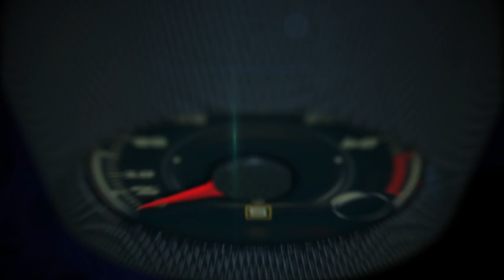Chevrolet Tahoe RST Special Edition 2018 con tuning de fábrica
La nueva Chevrolet Tahoe RST Special Edition 2018, con el Performance Package y el motor V8 que genera 420 caballos de fuerza, es la la respuesta de Chevrolet al tuning de fábrica para satisfacer a más consumidores desde el primer minuto.